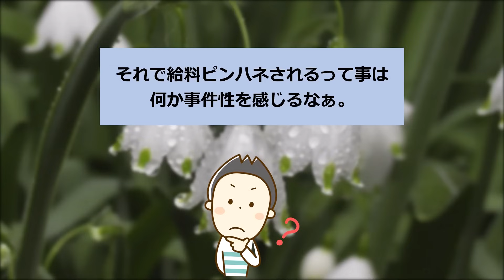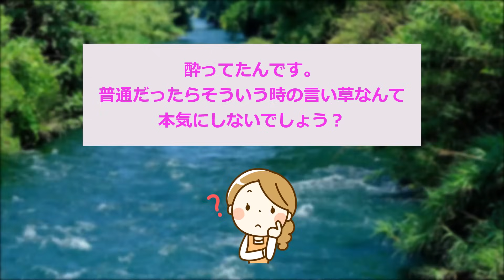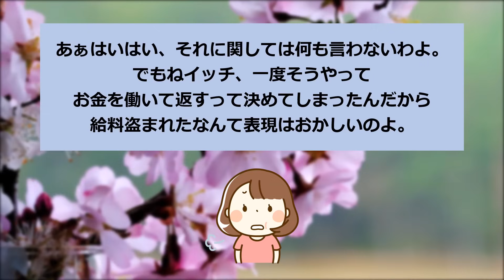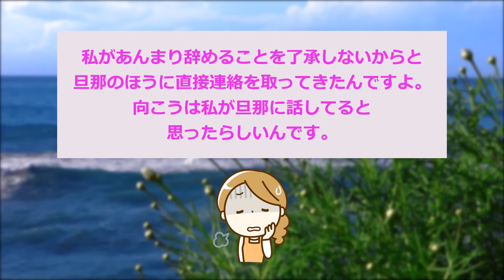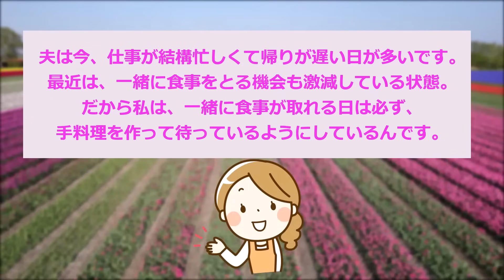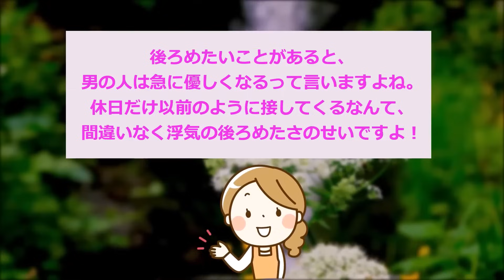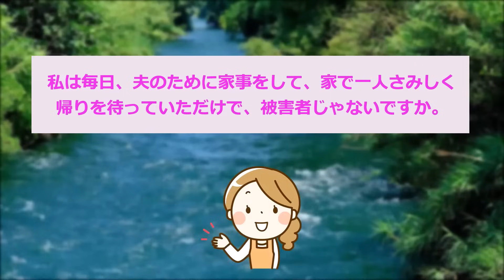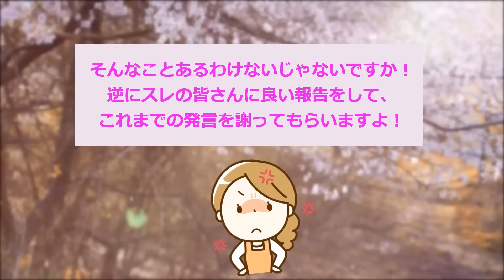【報告者キチ】「パート先のお局様に私の給料を盗まれました...」スレ民「100%お前が悪い」【2chゆっくり解説】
1話目　00:00
2話目

▼素材サイト